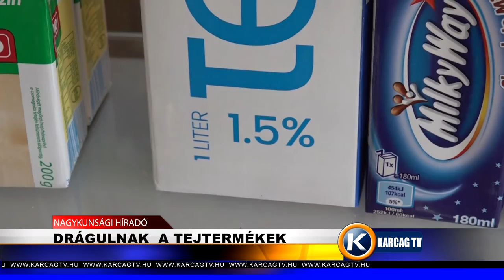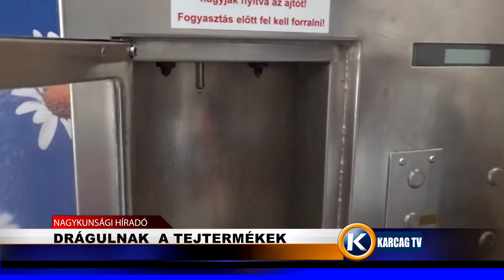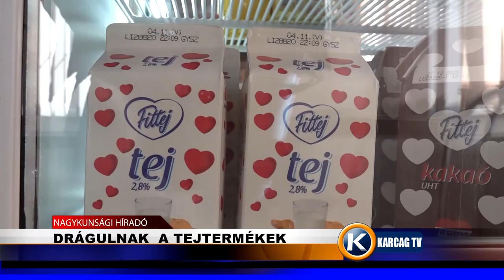Drágulnak a tejtermékek karcagtv